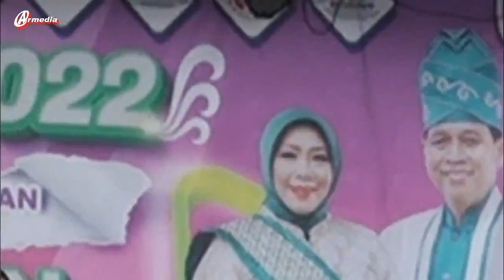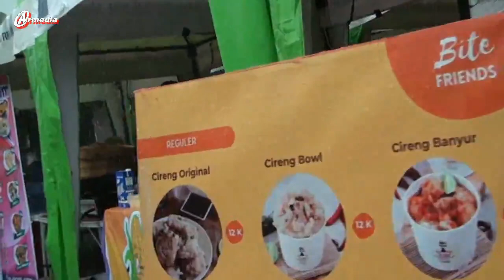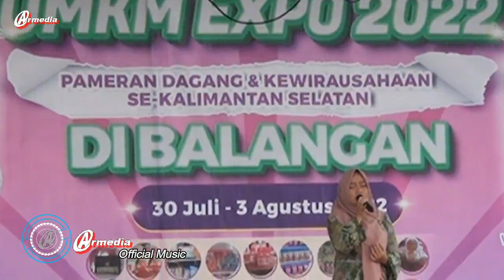Halin I Puji Ayu I UMKM Expo 2022 Balangan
Song : Halin
Vocal : Puji Ayu
Creator : Armedia Official Music Balangan